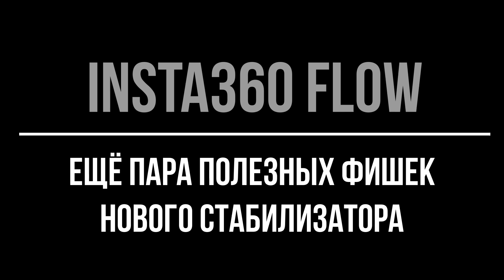Insta360 FLOW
Еще пара полезных фишек